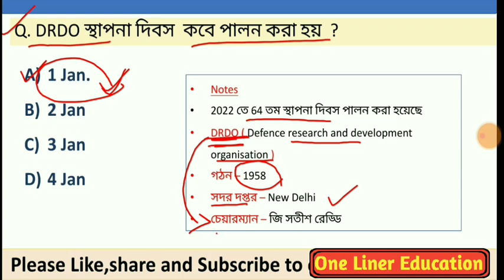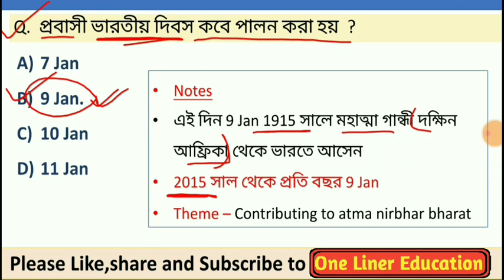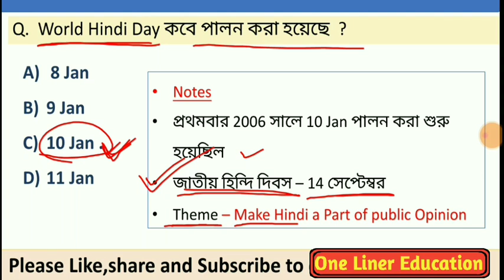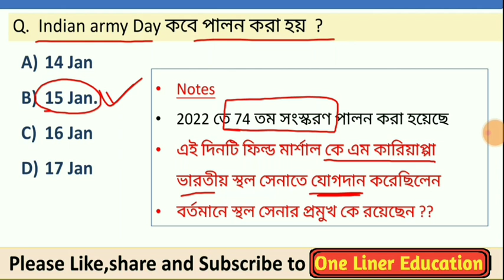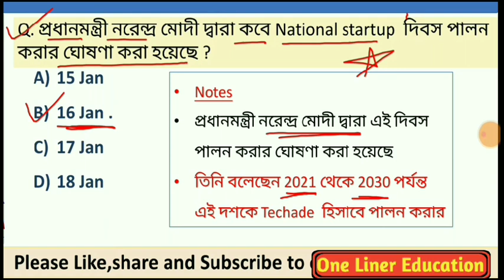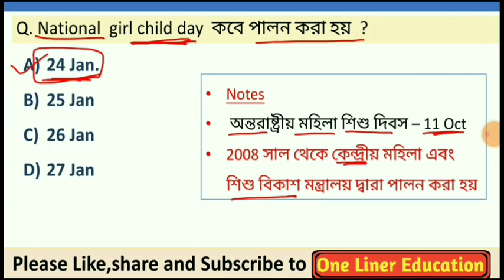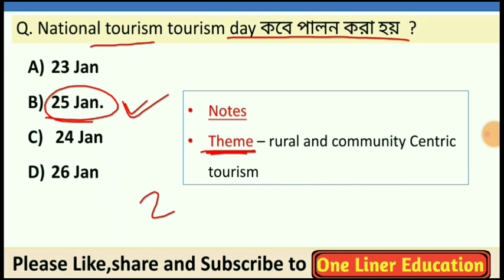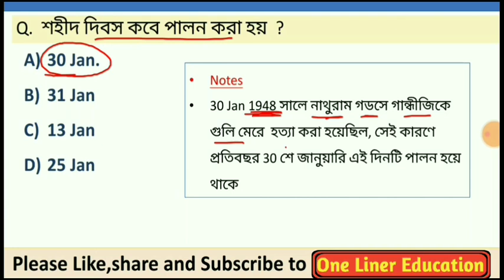January মাসের গুরত্বপূর্ণ দিবস 2022|Important Days and theme in bengali|Current affairs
January মাসের গুরত্বপূর্ণ দিবস 2022|Important Days and theke in bengali|Current affairs

এই ভিডিওতে আমরা 2022 সালে শুরু করা হয়েছে এমন খুব গুরুত্তপূর্ণ প্রশ্ন আমরা আলোচনা করেছি। যেগুলি সমস্ত পরীক্ষার জন্য অত্যন্ত গুরত্বপূর্ণ তাই ভিডিওটা পুরোটা দেখুন।

important days and themes in bengali
monthly current affairs in bengali
Septembercurrent affairs in bengali
Septembermonth current affairs in bengali
One Liner Education
One-liner education
Onelinereducation
Appointment 2022
Current gk
Current news
COVID 19
Science gk
Bengaligk
Current news
Current gk
Science gk
Tricky gk
2020 current affairs
Wbp main
Wbp pre exam
আবগারি main
আবগারি pre